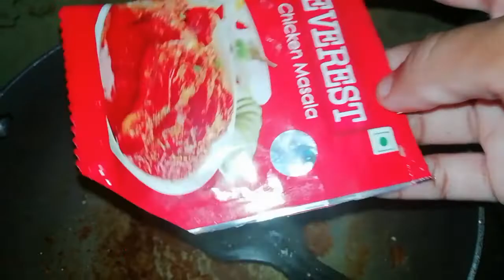ओलं खोबरं वापरून केलेली मोड आलेल्या मटकीची रस्सा भाजी 💁 इशू बेबीने घेतले देवाचे दर्शन 🙏